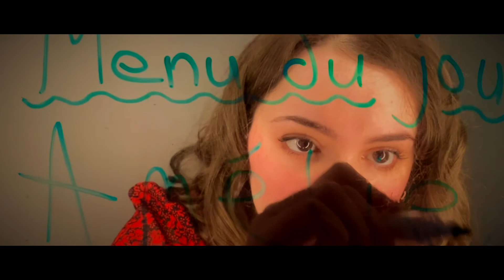Times Are Hard For Dreamers - Amélie (Cover by Lauren Jones)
Agent: Gavin Barker Associates Ltd